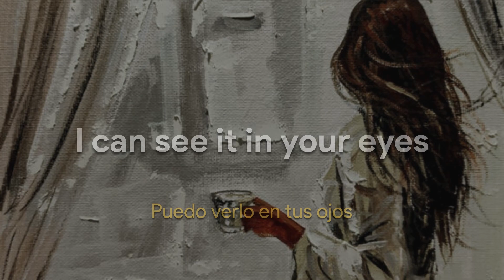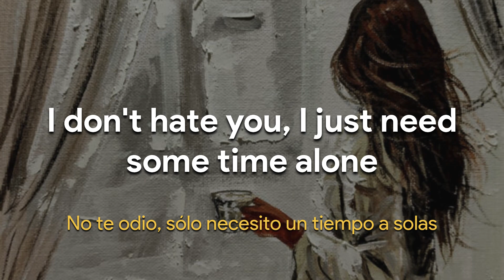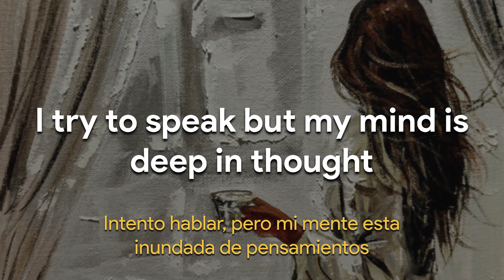Elita - Introverted (Lyrics | Letra)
Álbum: Sick Girl